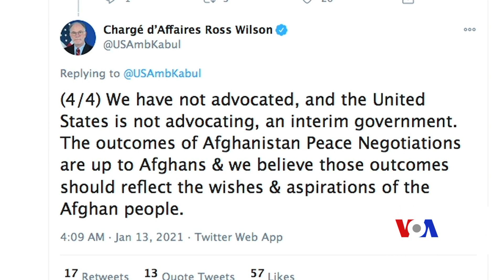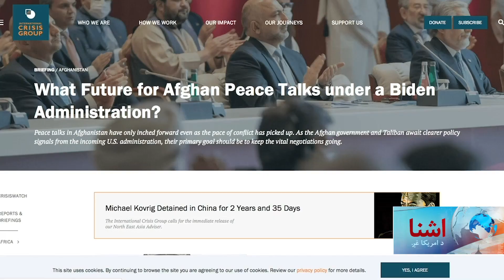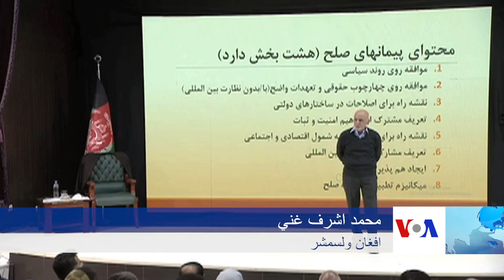د سولې خبرې اترې او د موقت حکومت ګنګوسي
په افغانستان کې د امریکا شارژدافیر روز ویلسن وايي، چې د امریکا متحده ایالات په افغانستان کې د موقت حکومت له راتګ ملاتړ نه کوي او د سولې د خبرو نتیجه په افغانانو پورې اړه لري. په همدې حال کې د بحران نړیوالې ګروپ ویلي، چې افغان حکومت، طالبان او واشنګټن باید د سولې روان بهیر جاري وساتي ترڅو یوه سیاسي جوړجاړي ته سره ورسیږي.